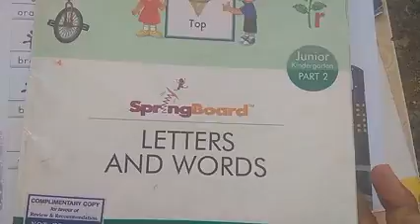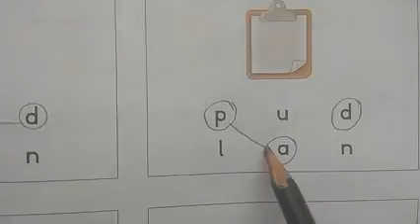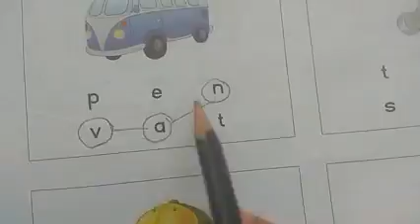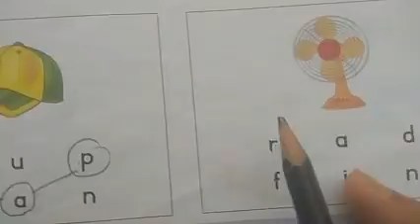Two letter Words